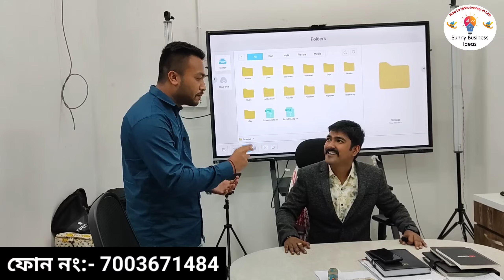ল'ৰা ছোৱালী কাপোৰ মাত্ৰ 30 টকা| Assam Clothing Business Ideas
আপুনিও যদি এনেধৰণৰ ভিদিয় বনাব বিচাৰে যোগাযোগ নম্বৰ :- 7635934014

10 AM TO 7 PM

1ST FLOOR, NEAR: MATRI MANGAL HOSPITAL .